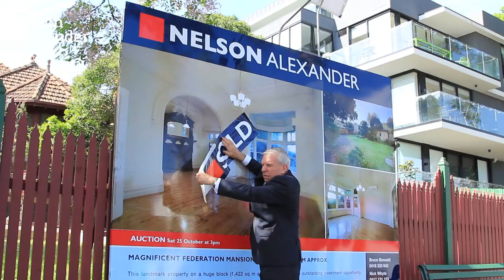Meet Bruce Bonnet of Nelson Alexander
Bruce has been a highly regarded personality in the real estate industry and in Kew for many years.

As an industry veteran, Bruce offers his clients a wealth of real estate expertise gained during the past 30 years handling sales at auction and by private sale in and around Kew, Balwyn and Hawthorn.

Having successfully renovated a number of properties Bruce has an excellent knowledge of the building and decorating trades and can share his understanding with you to assist in the best presentation of your property.

Bruce has an enthusiastic friendly manner and has developed an excellent rapport with many clients over the years and consistently enjoys repeat business from his client base, he is always available to inspect and discuss residential property and provide an appraisal and sound marketing advice for your property.

Bruce works diligently to produce a result as a vendor you will be delighted with. Contact Bruce to take advantage of his extensive property knowledge.